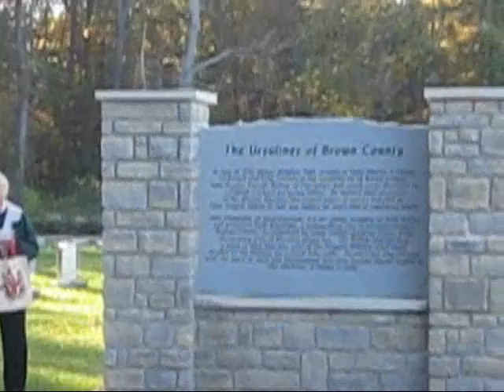Chatfield College St. Angela Re-dedication Ceremony